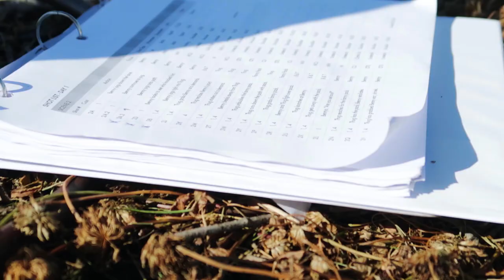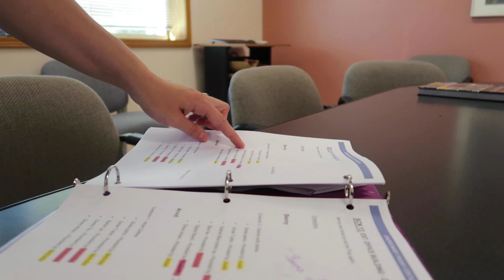VLOG ⎮ Being a Costumer (Production)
Annie continues the process of costuming through production! See you later this week for Annie's final thoughts. :D